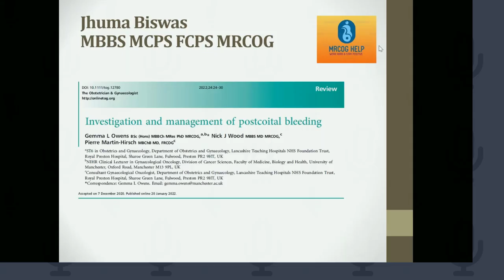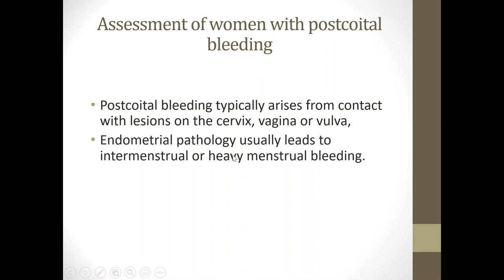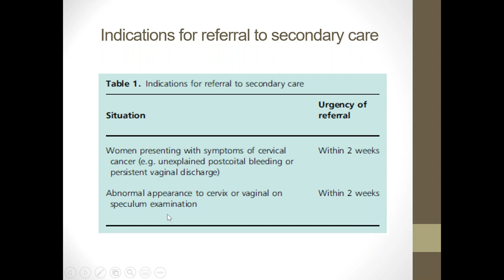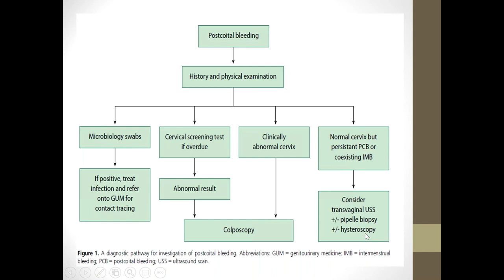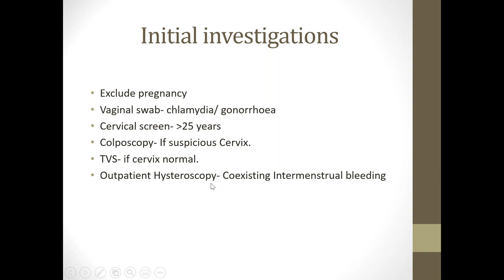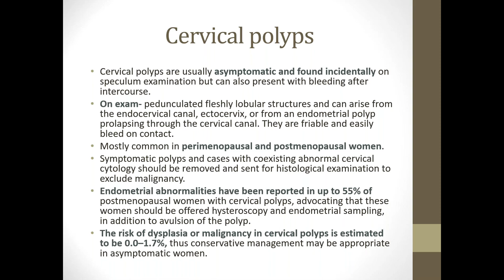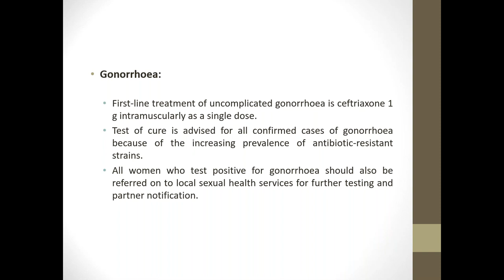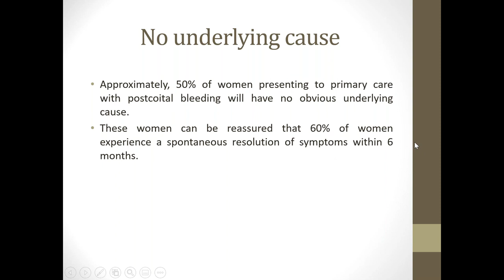INVESTIGATION AND MANAGEMENT OF POSTCOITAL BLEEDING;TOG-JAN22